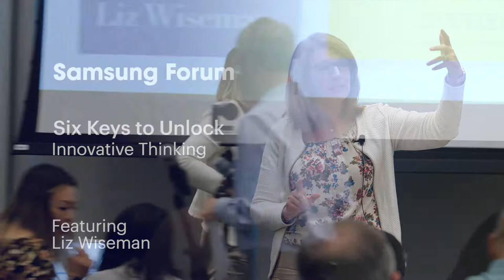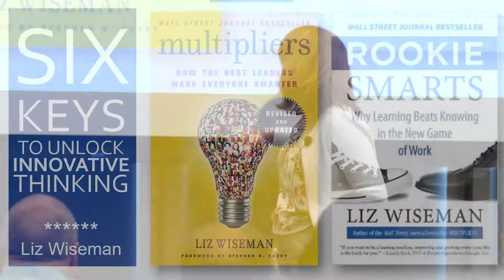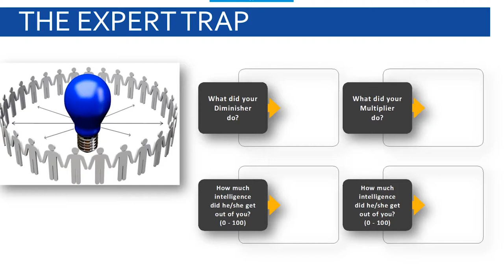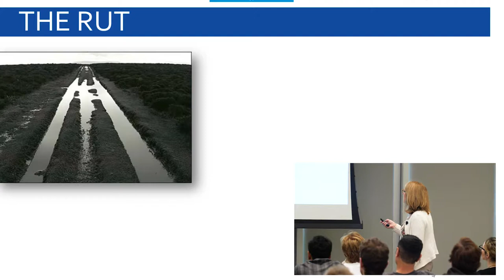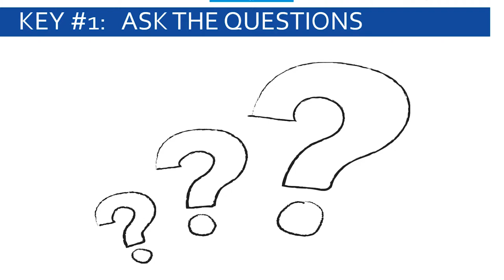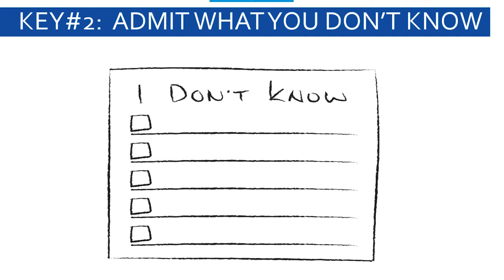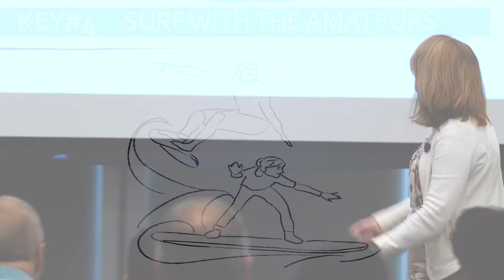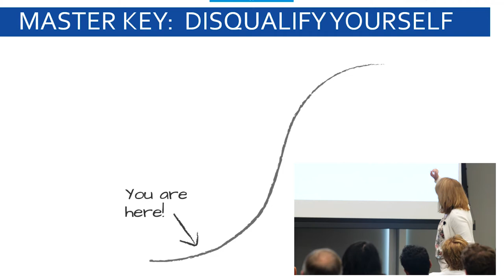Liz Wiseman, Six Keys to Unlock Innovative Thinking, Samsung Forum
In this talk, Liz Wiseman uncovers the invisible traps that cause us to become entrenched in status quo thinking and offers six keys to unlock more innovation in our work and on our teams. The talk is  based on research Liz Wiseman conducted for her two books: New York Times bestseller "Multipliers" and the Wall Street Journal bestseller "Rookie Smarts," and is for anyone who wants to think and work more innovatively.